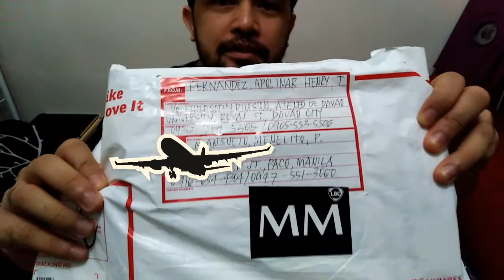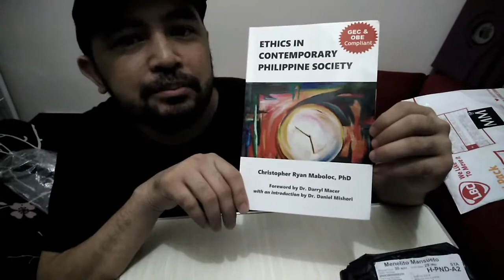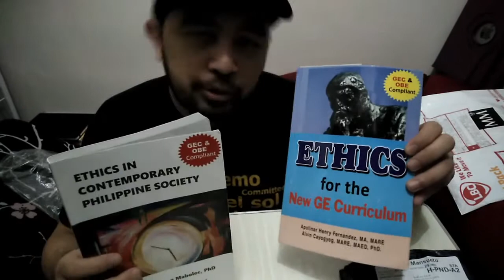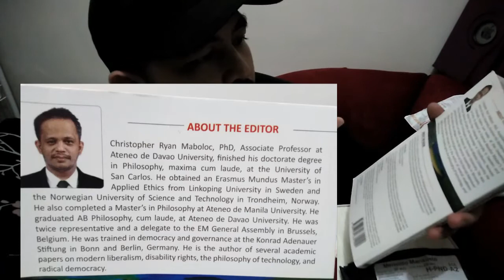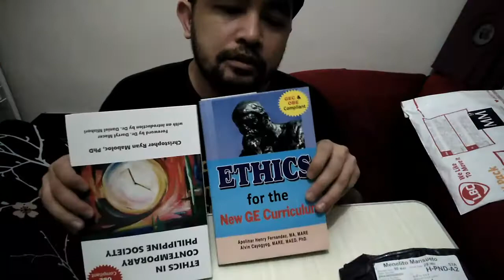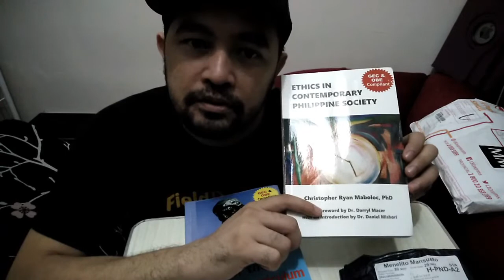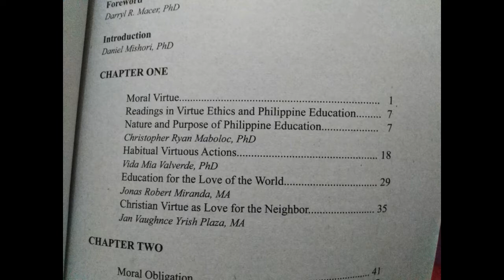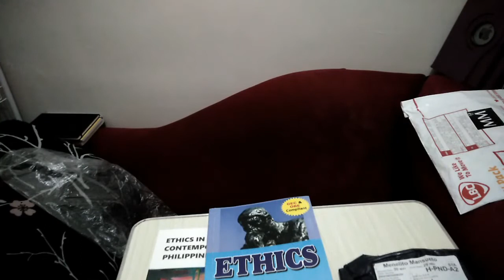UNBOXING ETHICS BOOKS | Ethics for College Students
Ethics in the Contemporary Society